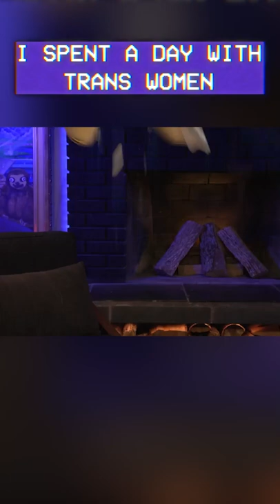Learn about each of these trans women tomorrow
Coming tomorrow